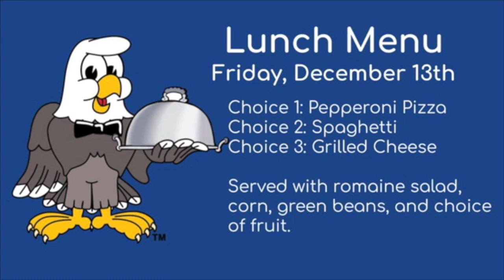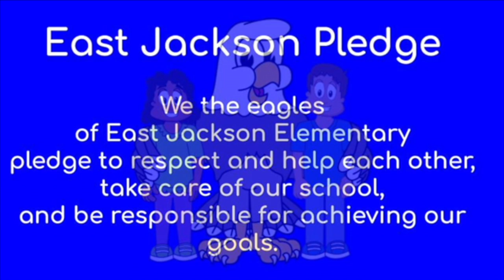EJAN: Friday 12-13-19